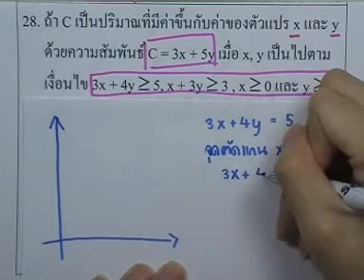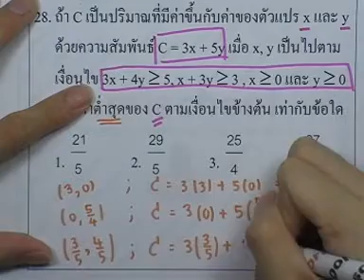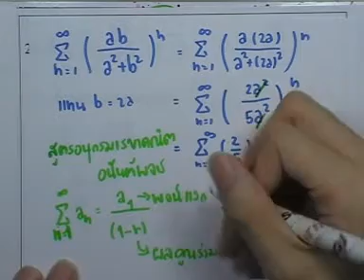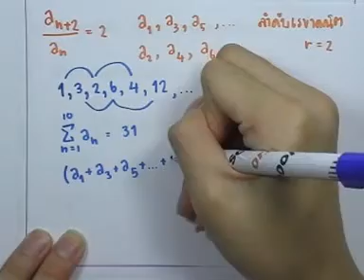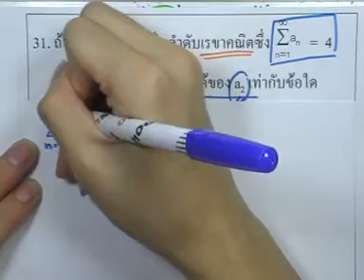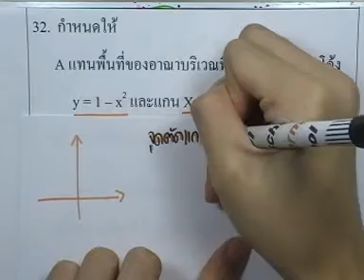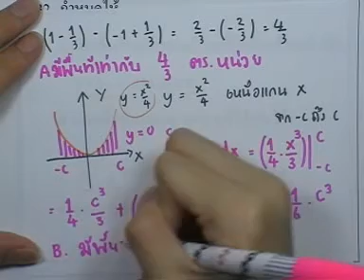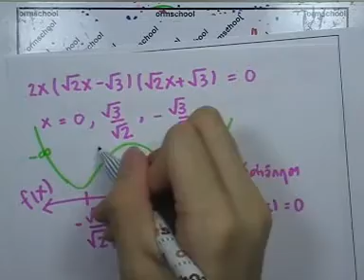ข้อสอบคณิต PAT ,มีนาคม ปี2552 ,ตอน04